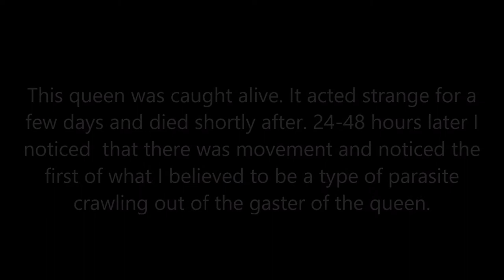Parasites Emerging from Queen Ant Gaster | HD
Although it's gross, it's personally the first time I have ever seen anything like it. The queen lived for several days with these parasites inside of her, before it eventually died. I presume they crawl out when there is nothing left to eat.